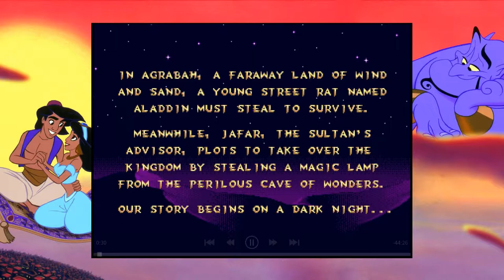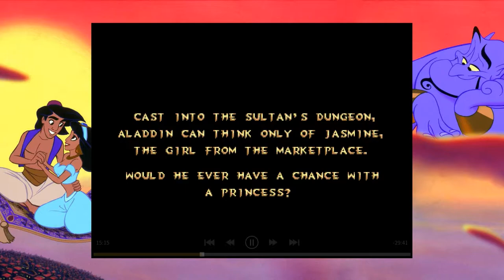CRT Gaming EP29 Aladdin (Sega Genesis)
This week we take a journey deep into Disney's Magic Kingdom to play Aladdin on the Sega Genesis. This unheard of collaboration between Virgin Games and Disney animators gave us a game unlike anything ever seen before it by capturing the magic of the feature animated film. Come along for a magic carpet ride with Jones, Dazpick, and Gohan as we journey on a quest to stop the evil Jaffar and win the heart of the Princess Jasmin.

Are you new to the channel? Be sure to check out our previous 28 episodes for interesting takes on some of the best Retro Gaming has to offer.